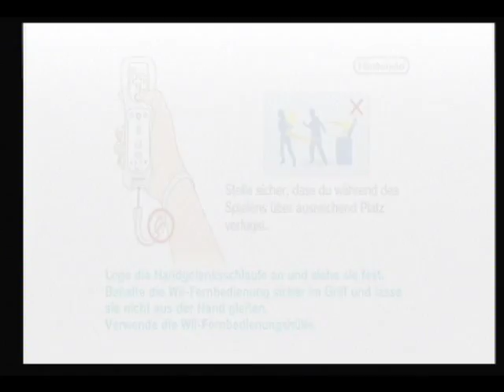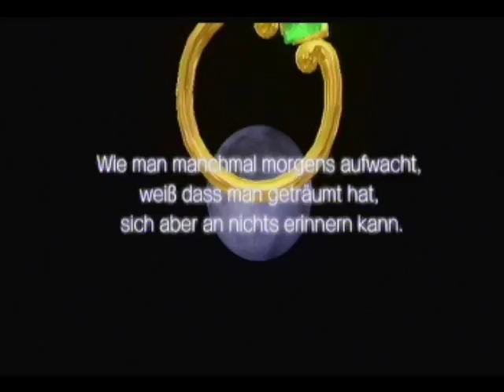Let's play Klonoa Wii Part 1 (German)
Das Remake von Klonoa-Door to Phantomile steht an! Es hat so einiges auf dem Kasten ;)